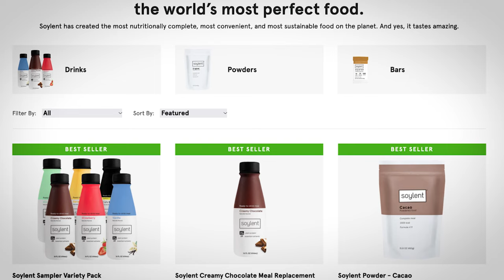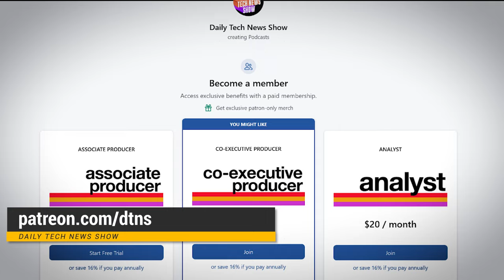Top 5 Geekiest Snacks - Tom's Top Five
In this video:
If you're of the geeky persuasion and feeling a little peckish there are time-honored snacks you automatically seek out. So I asked people on the internet about their favorite geek snacks. So here are the top 5 geekiest snacks!